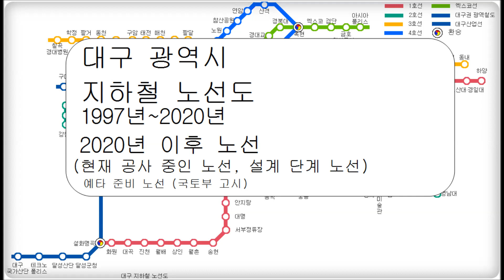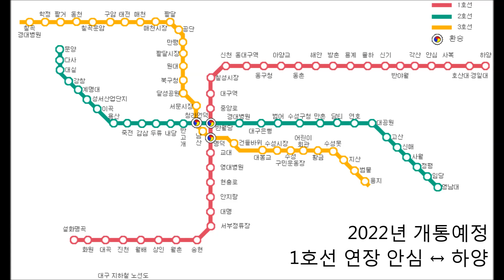대구 지하철노선도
한국 대구지하철노선도
1997년~2020년 노선도
~2030년 노선도
공사중 노선, 설계중 노선, 국토부 고사 준비 노선

1호선) 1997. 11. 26. 진천 ↔ 중앙로
1호선) 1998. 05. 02. 중앙로 ↔ 안심
1호선) 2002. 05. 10. 대곡 ↔ 진천
1호선) 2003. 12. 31. 중앙로 복구
2호선) 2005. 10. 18. 문양 ↔ 사월
2008년 1월 1일 칠성→칠성시장
2012년 1월 1일 성서공단→성서산업단지
2호선) 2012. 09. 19. 사월 ↔ 영남대
2014년2월 28일 서문시장→신남
3호선) 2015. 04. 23. 칠곡경대병원 ↔ 용지
1호선) 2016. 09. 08. 설화명곡 ↔ 대곡
2017년 3월 1일 큰고개 → 동구청
2019년 1월 7일
신남 → 청라언덕
성당못 → 서부정류장

설계 단계 노선, 계획 중인 노선, 예타 준비 노선 (국토부 고시)
1호선) 2023. 안심 ↔ 하양
대구권 광역철도) 2023. 구미역 ↔ 경산역
3호선) 2025. 용지 ↔ 신서
대구산업선) 2027. 서대구역 ↔ 대구국가산단역